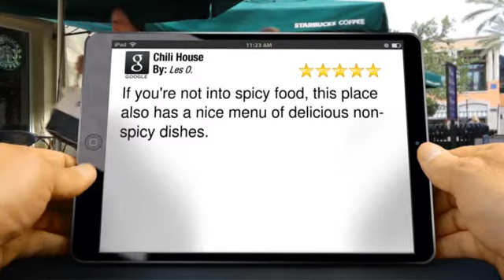Chili House Best Chinese Restaurant in San Francisco Great Five Star Review by Les O.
5 Star Review

        If you're not into spicy food, this place also has a nice menu of delicious non-spicy dishes.

        Chili House
        726 Clement Street
        San Francisco CA
        94118